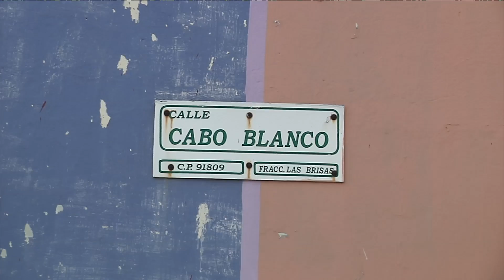Reportan postes de alumbrado a punto de caer en Infonavit Las Brisas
En el Infonavit Las Brisas, ubicado al norte de la ciudad de Veracruz, vecinos reportan que al menos cinco postes de alumbrado público están en riesgo de caerse y que en diversas ocasiones personas desconocidas se han robado el cable.

Los afectados piden a la Comisión Federal de Electricidad que atiendan sus quejas.